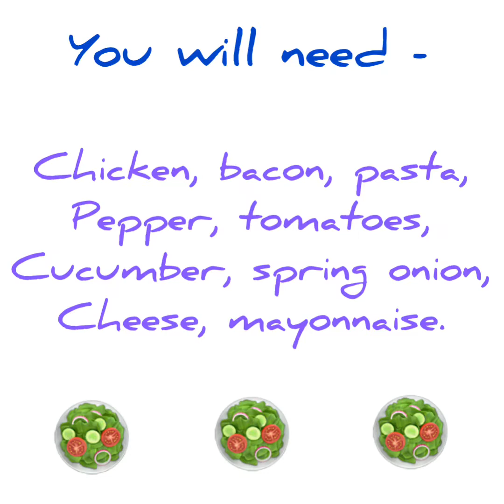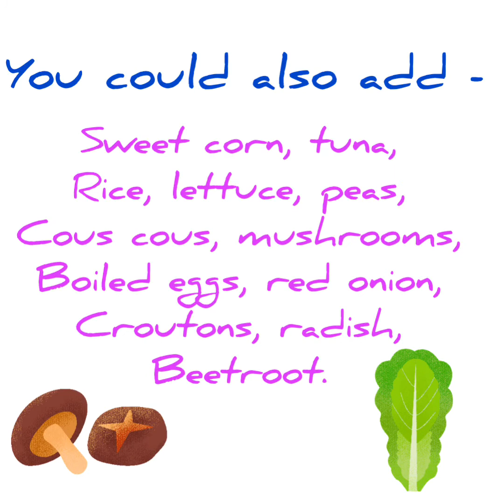Layered salad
Ms Guy Video 13